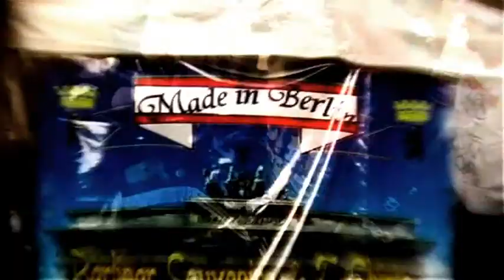Sage feat. Smagalaz - Flash Mob [FTF production]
StoProRap prezentuje pierwszy teledysk promujący debiutancki mixtape Sage'a pt. "Hardcore dealin department". Kawałek "Flash Mob" powstał przy okazji akcji promocyjnej płyty Warszafskiego Deszczy "Powrócifszy...", gdzie Sage poznał ekipę Smagalaz i tego samego dnia zrealizowali ten numer.